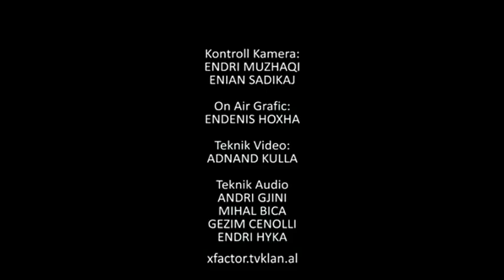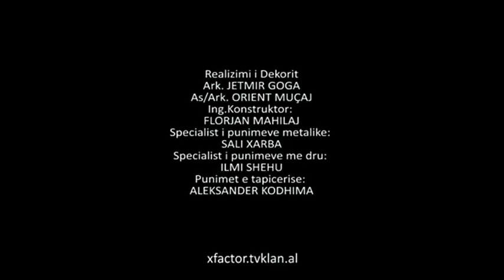Ergi Dini shpallet fituesi (nata finale) X Factor Albania 3